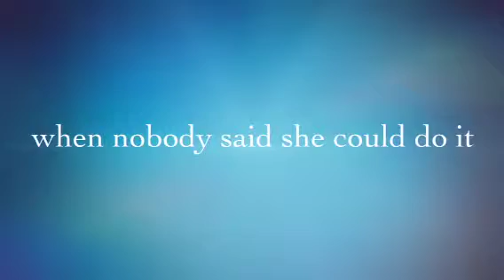Chloe Clemenson Pd. 2